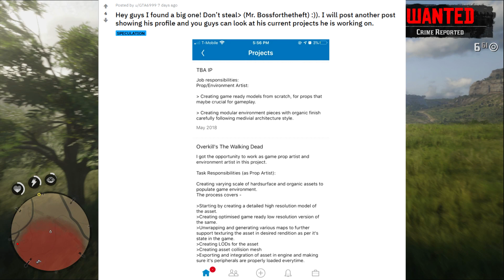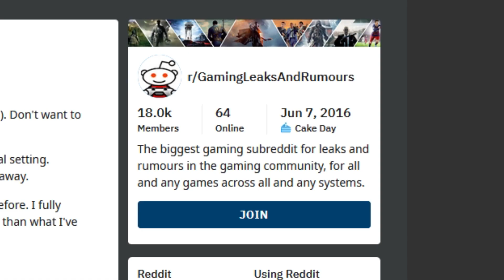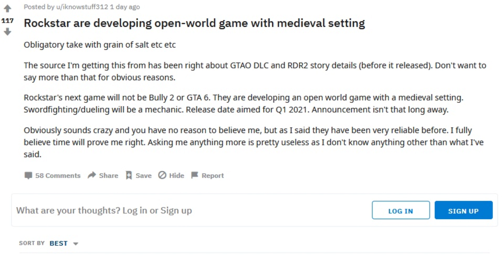Why a Medieval Open World IP Would Be PERFECT for Rockstar Games